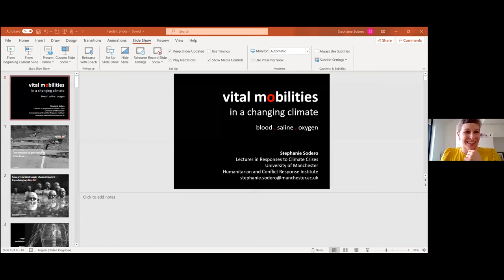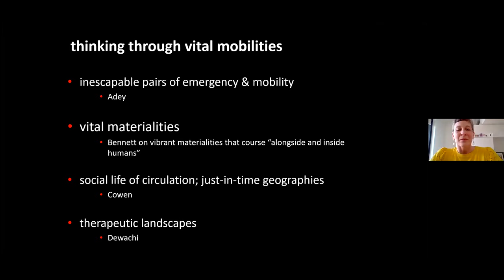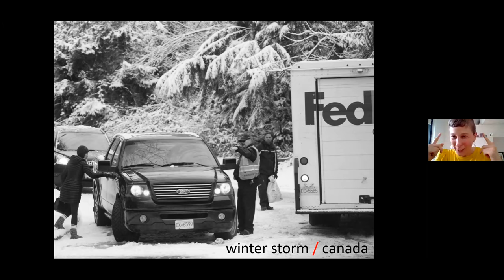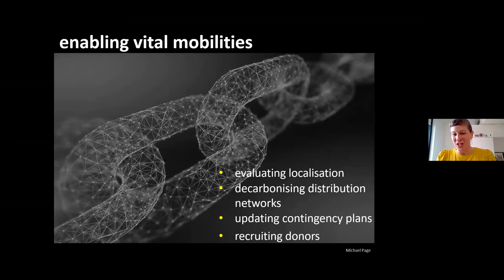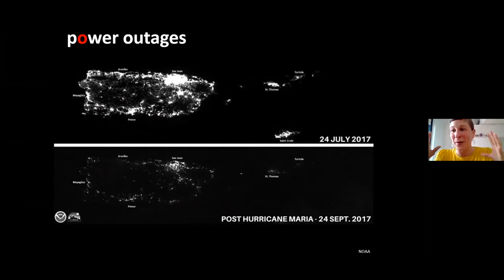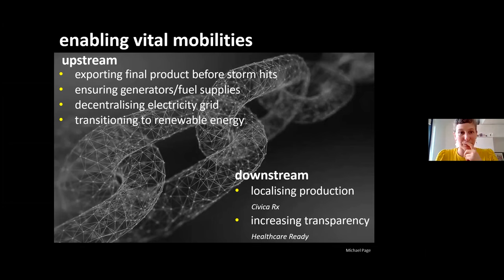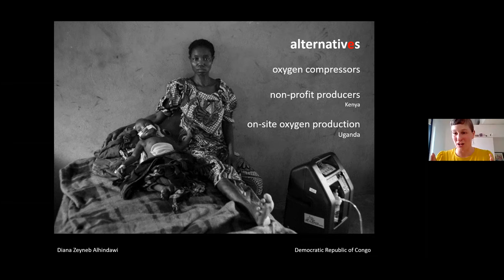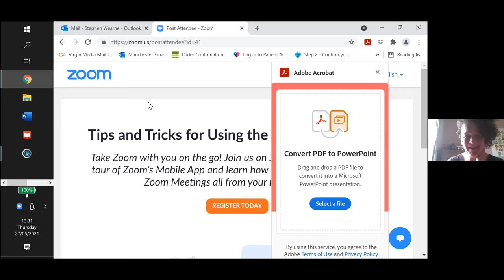Vital Mobilities: Medical Supply Chains in the Climate Emergency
Tyndall Manchester seminar by Dr. Stephanie Sodero